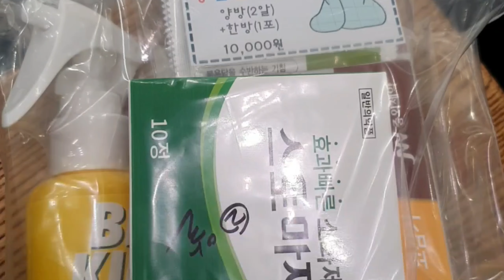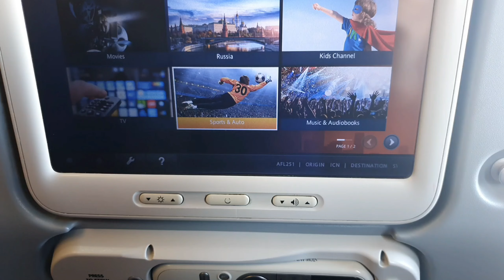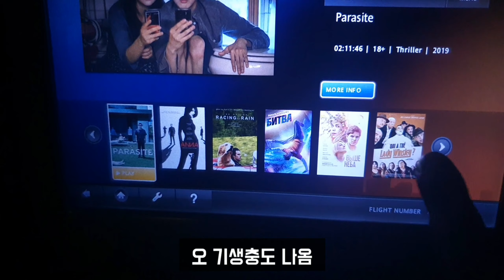전직 선박기관사 현직 백수의 유럽여행 배낭여행 패키지 1일차 하루종일 뱅기만탐 2019.12.24